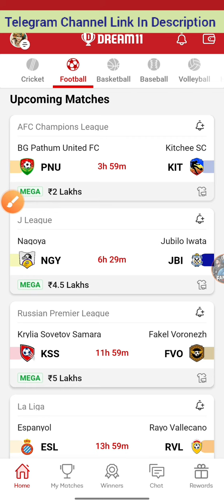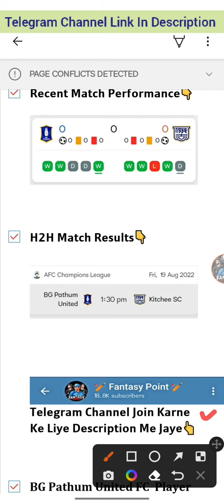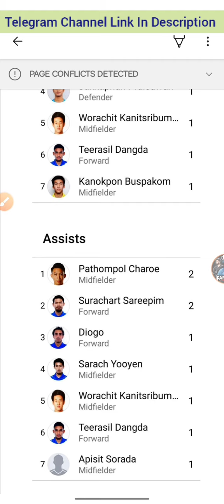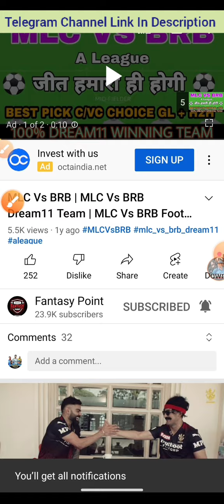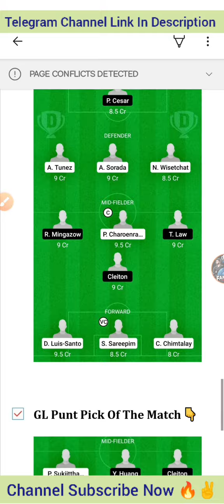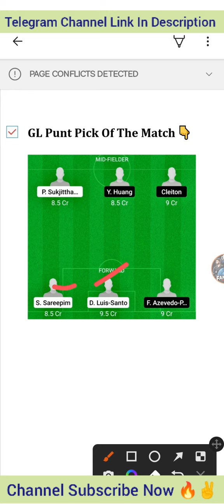PNU vs KIT | PNU vs KIT Dream11 Team | PNU vs KIT Football Match Dream11 | AFC Champions League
Cricket 🏏

Football ⚽️

Volleyball 🏐

Hockey 🏑

Basketball 🏀

Kabaddi 😍😍

2022
Best
Expert
On
Vs
Tnm
team
Dream11

©️Fantasy Point 🙏